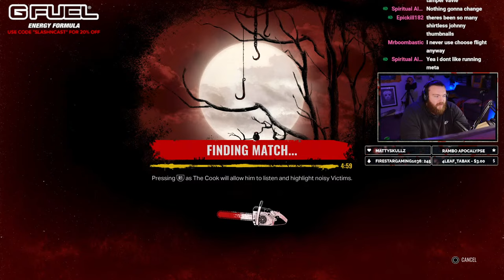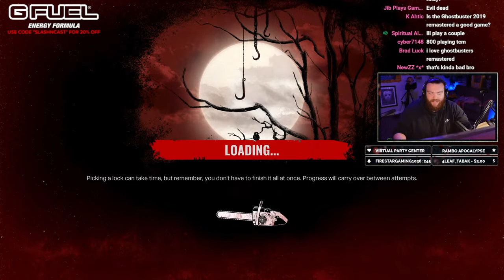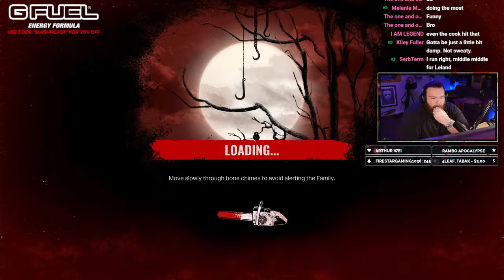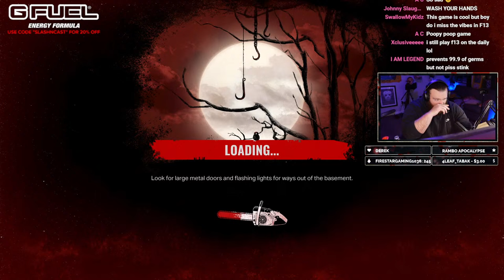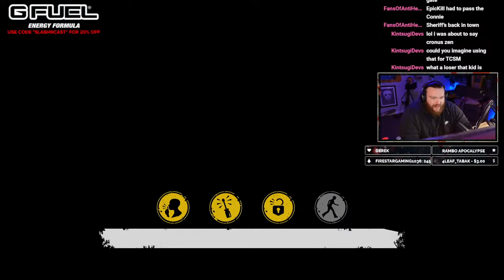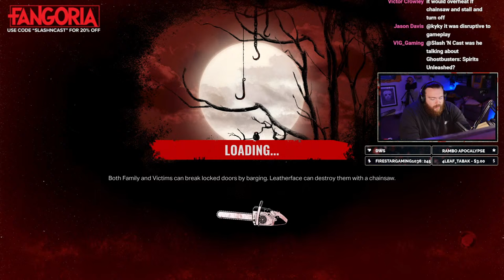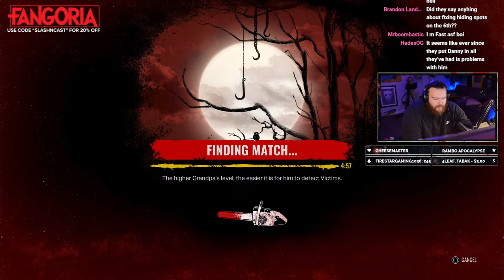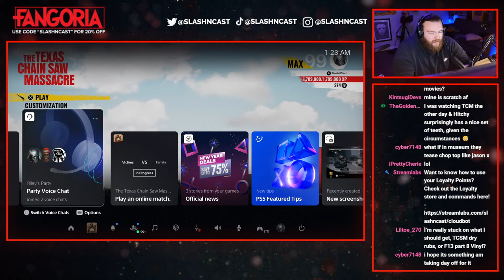🔴Slightly Sweaty Gameplay | The Texas Chain Saw Massacre LIVE | Interactive Streamer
Save 20% on your G FUEL order by using code "SLASHNCAST"!

Get 20% of your entire FANGORIA order by using code "SLASHNCAST"!